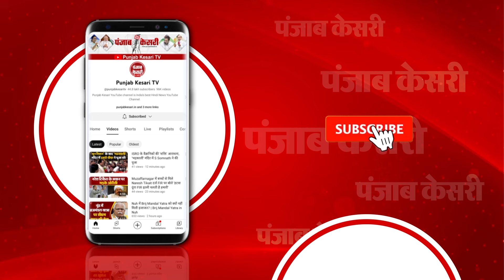Breaking News: Punjab में Panchayat चुनाव के लिए Voting शुरू,13937 पंचायतों में 1.33 करोड़ मतदाता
पंजाब में पंचायत चुनाव के लिए वोटिंग शुरु
सुबह से वोटरों की लगी लंबी कतारें
13937 पंचायतों में 1.33 करोड़ मतदाता
वोटिंग में EVM का इस्तेमाल नहीं